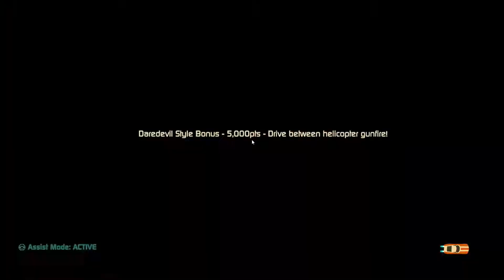AGENT INTERCEPT PC Gameplay Mission 5 Chapter 1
About this game :

AGENT INTERCEPT game for pc

Leap into the driver's seat of an epic narrative of intrigue, betrayal, and unbelievable set-pieces. Stop the nefarious criminal organization CLAW and save the world from total destruction in your slick, souped-up, transforming vehicle.